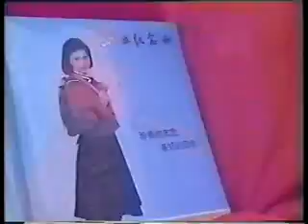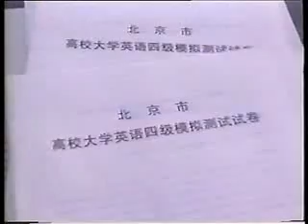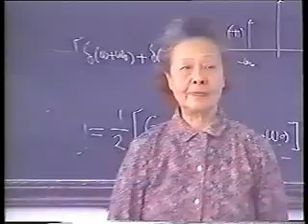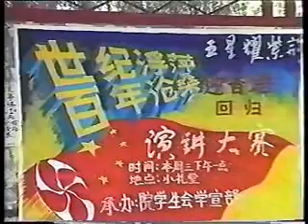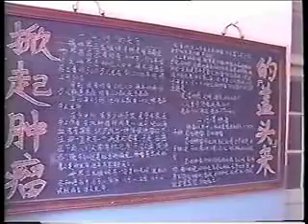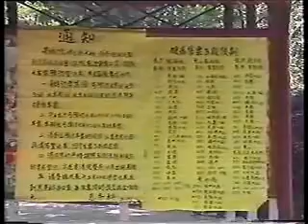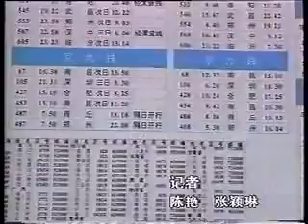One of Student homeworkers in BBI【在北广读大学时的学生作业】- 1/4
This is one of Yangxinlei’s student homeworkers, when he was studying in Beijing Broadcasting Institute (BBI) as an undergraduate from 1994 to 1998, which was been broadcast by the BBI’s campus television.
Youth is no longer, memory forever.

这是杨新磊在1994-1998年北京广播学院读大学本科时的学生作业之一，在该校校园电视播出。
青春不再，记忆永存。